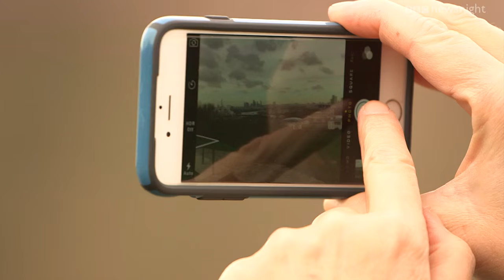How London's skyline could dramatically change - BBC Newsnight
Stephen Smith reports.